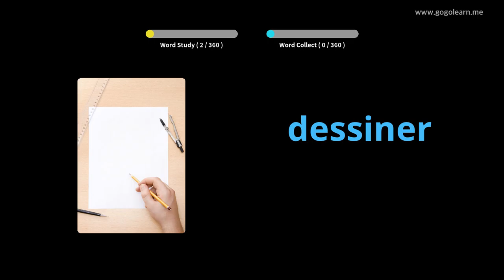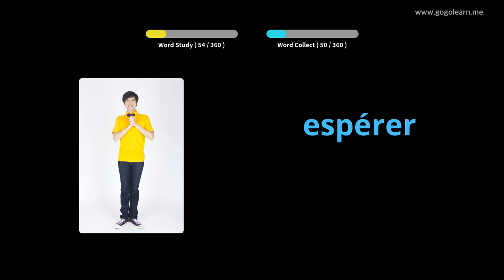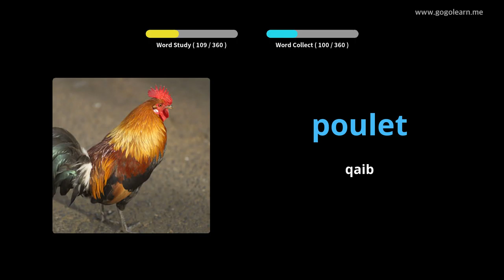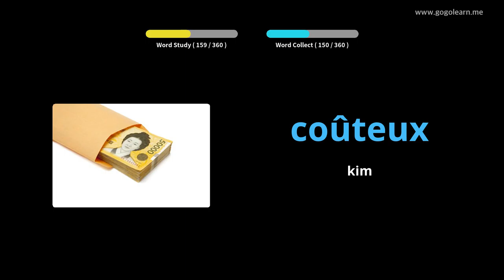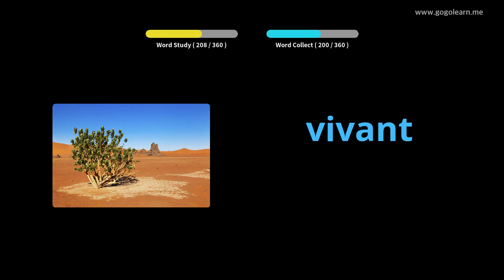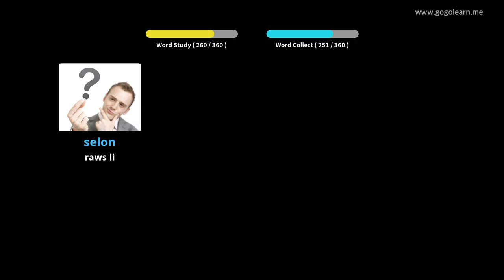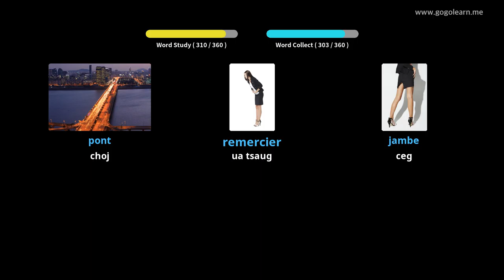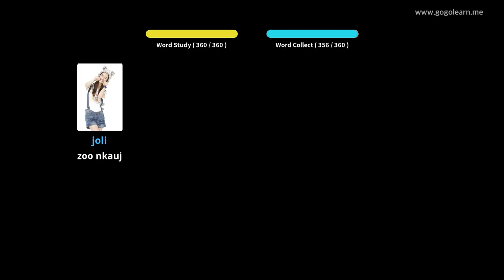FrenchVocabulary Cov Menyuam Yooj Yim |Golearn